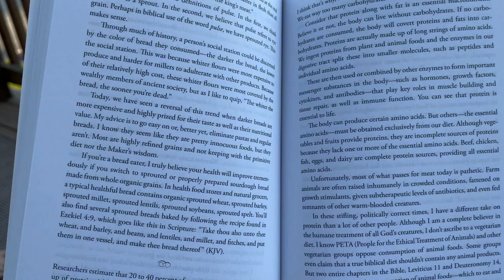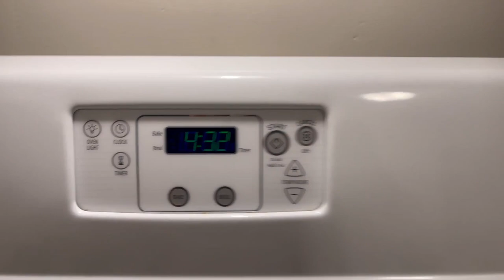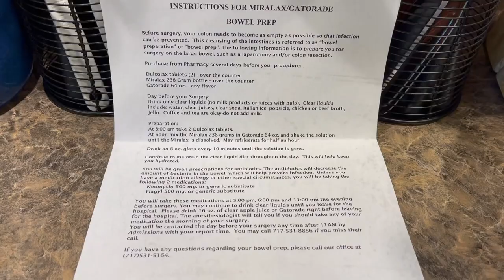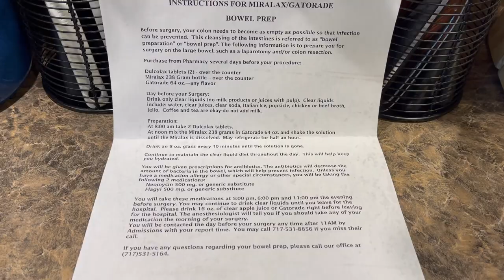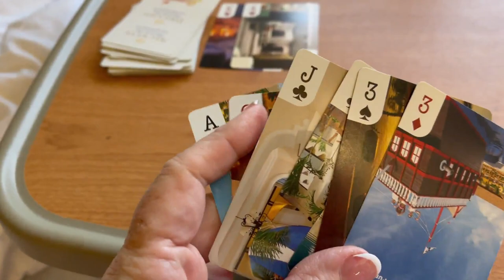Colostomy Reversal Surgery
Hello!

It's finally here! Time to get this bag removed! Come along for the ride!